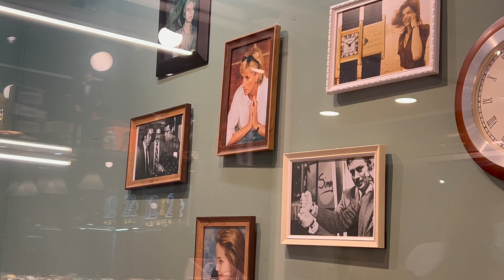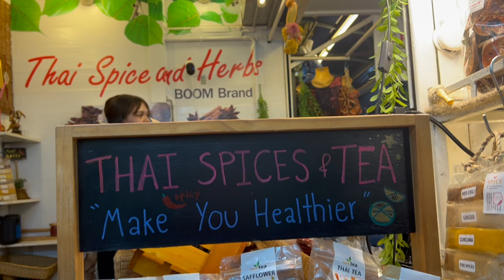🇹🇭Chatuchak Weekend Market | 🏛️Antiques at Vintage Mall | Are you Tired?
👍Turn on CC for subtitles. I went to the largest weekend market in Thailand on the weekend. It was good to get out and walk, sweat, and see some antiques at the mall. I was surprised how massive the market was and how many stuff you can buy. All in all, it was an enjoyable trip and guess what no rubbish on the streets.❤️